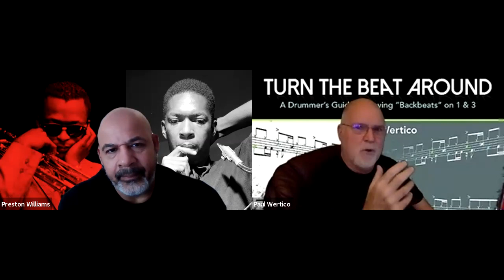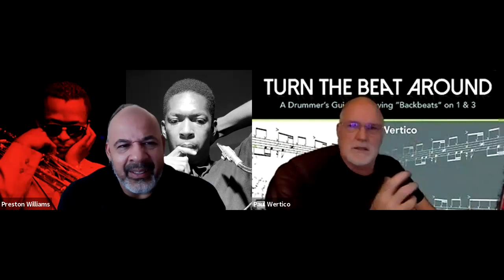Jazz talk episode 24 Paul Wertico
An in depth interview with drummer Paul Wertico